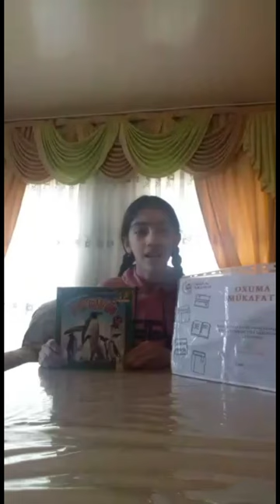Ucar | Qazıqumlaq kəndi | KİE